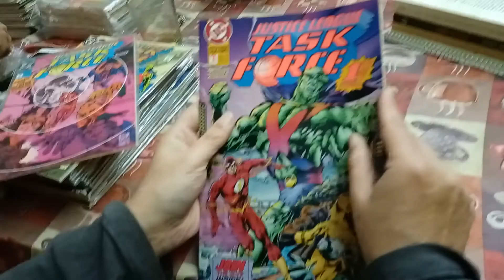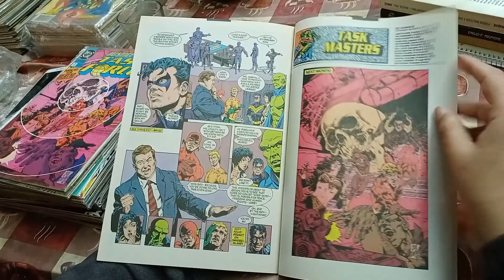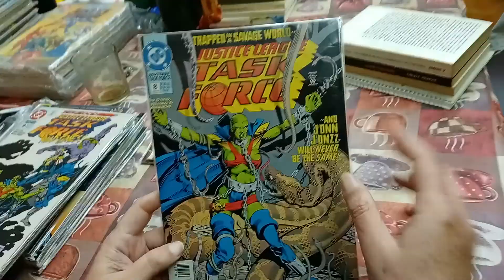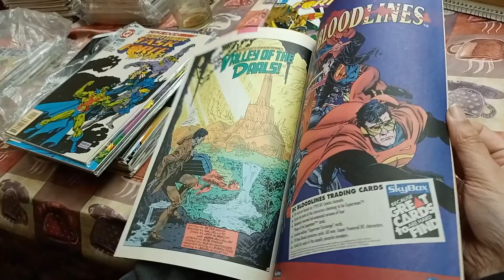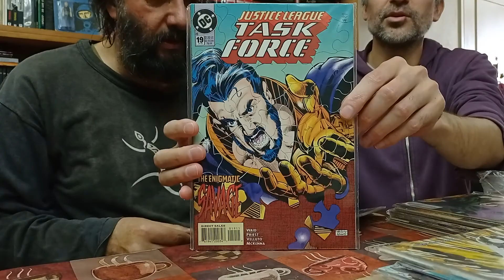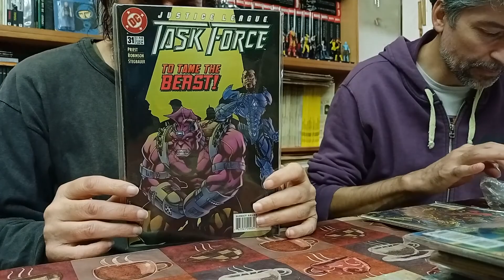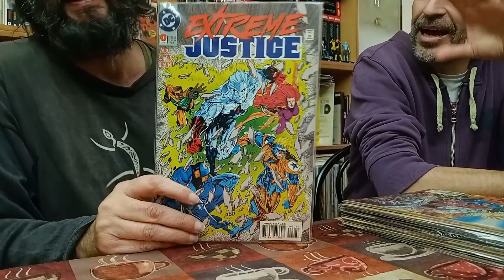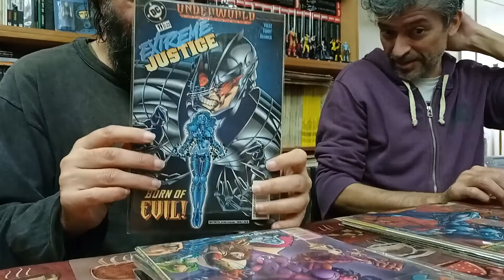Justice League of America Vol. 2: La era de Kiki (parte 3)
Esto va a ser duro, durísimo, pero es un paso ineludible para llegar a la otra parte realmente buena de la colección. Hay que mostrarla porque existió (lamentablemente, pero existió). Y por culpa de Kiki no pudimos hacerla corta, así que sale en varias partes.

Si quieren ver el podcast de Javier, Tierra X, pueden hacerlo en cualquiera de estos links: